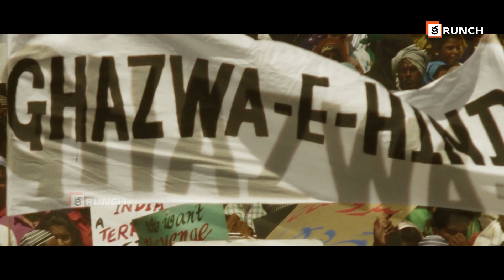Don't Miss This Epic Gadar2 Trailer Review | Sunny Deol | Ameesha Patel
Apne parivaar aur desh ke liye, ek baar phir se Gadar machayega Tara Singh! 💥💪🏻

On the occasion of KargilVijayDiwas, presenting you all with Gadar2Trailer 🔥

Gadar2 aa rahi hai bade parde par 🔥 lagane iss Independence Day! 🇮🇳
Cinemas mein 11th August se 🎞️

Produced by - Anil Sharma Productions, MM Moviez